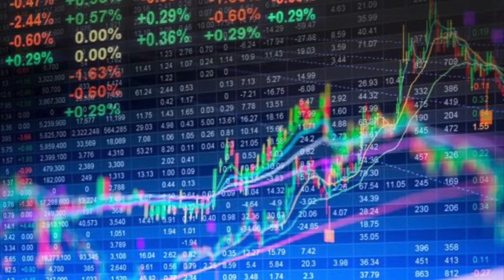Rebel Trading Podcast- 10/17/18- Market Conditions with Jason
Episode 46- Welcome Back Rebels! Today Jason leads a discussion on current conditions of the financial markets and some potential moves within. Enjoy!

Market Terminology- Float

STOCKS MENTIONED

NFLX- Netflix
SNAP- Snapchat
IWM- Russell 2000 Index ETF
F- Ford Motor Company
LB- L Brands
NOK- Nokia

We are on Stock Twits!

Stocktwits.com/rebeltradinggroup

We are on YouTube!

We are on Soundcloud!

We are on Twitch!

Just search for “ Rebel Trading Group”